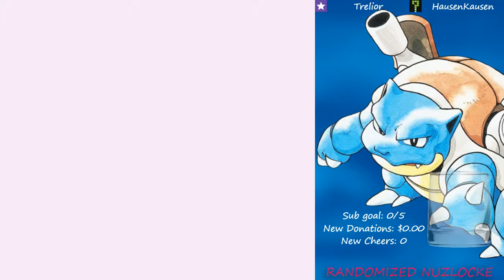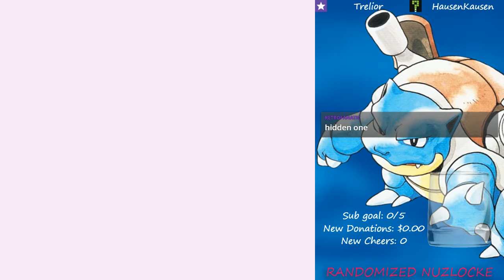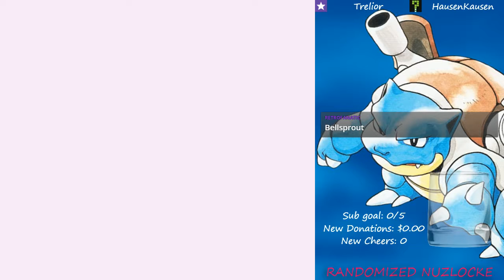Randlocke Blue Session 0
This is the first night when I tired to do something new in my Randlockes. This turned out to be a huge mistake. I went back to a slightly modified version of the first time around's rule set.